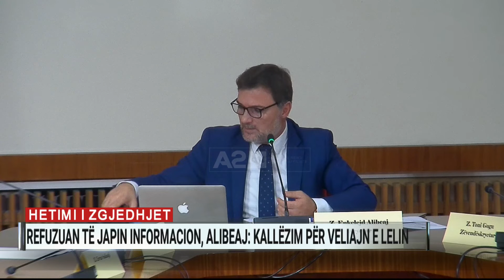Hetimi i zgjedhjeve, Alibeaj: Kallëzim për Veliajn e Lelin, refuzuan të japin informacion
Bashkia Tiranë dhe Bashkia Vlorë kanë refuzuar të japin informacione në Komisionin Hetimor për zgjedhjet parlamentare të 25 prillit. Kryetari i Komisionit, Enkeljed Alibeaj deklaroi se për dy zyrtarët e pushtetit vendor do të depozitojë një kallëzim penal për shpërdorim detyre.